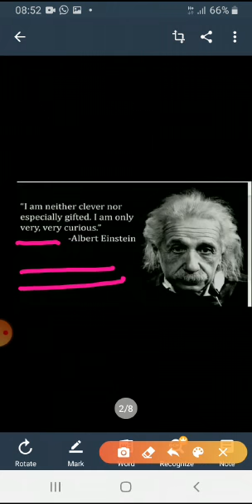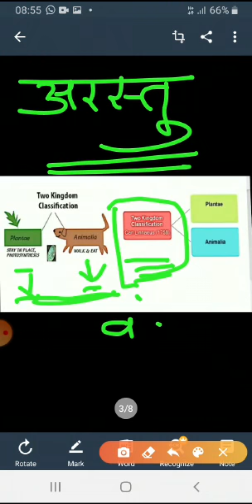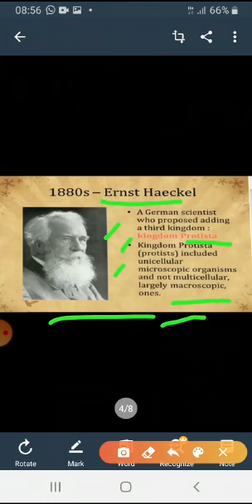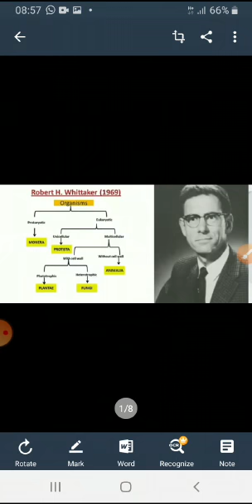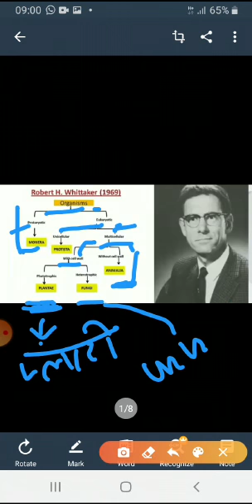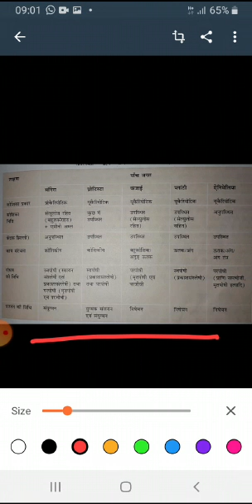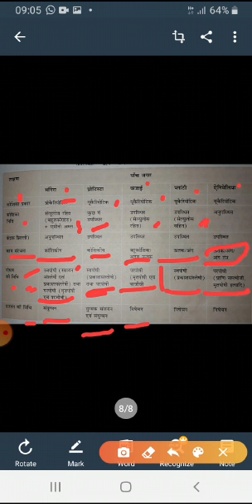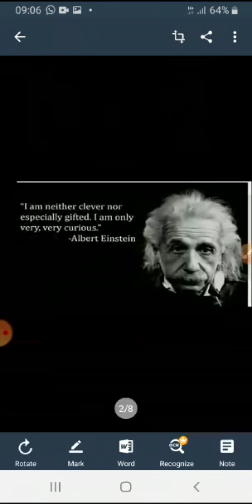Class 11 Biology